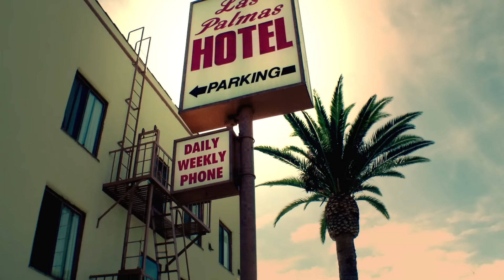Brothers of Brazil - Hustler Girl (Official Music Video)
Hustler Girl Official Music Video by the Brothers of Brazil (2012)

Directed by Robert {RQ} Mattoso / Starring Mayra Dias Gomes

Artist : Brothers of Brazil
Song : Hustler Girl
Director : Robert {RQ} Mattoso
Label : Side One Dummy Records

an unofficial iPhone / OlloClip Music Video

"Brothers Of Brazil-Hustler Girl",
gravação de som administrado por: WMG